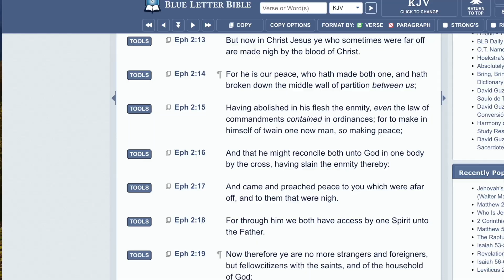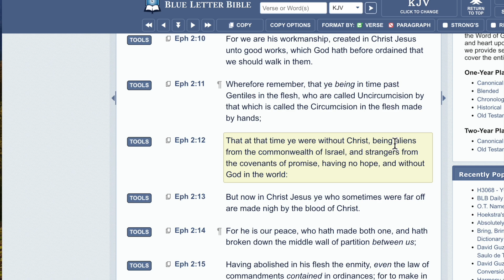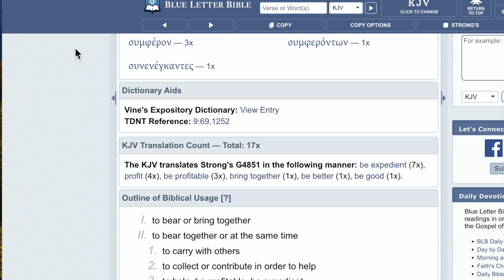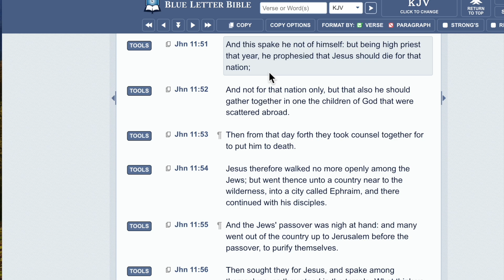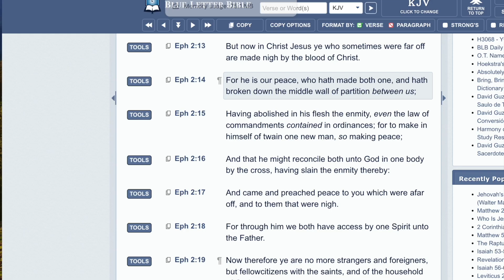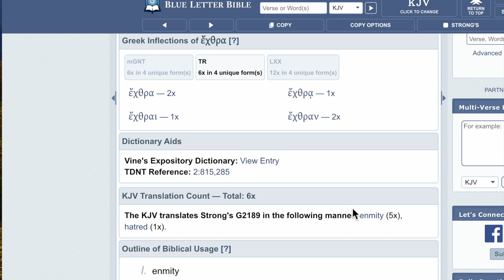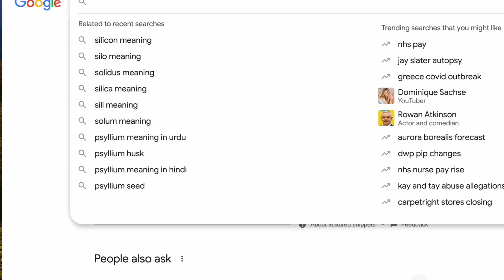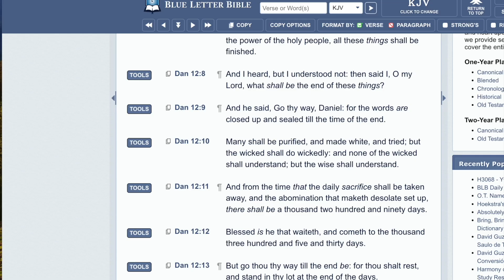The Imbecile Failed Again On The Book Of Ephesians Chapter 2